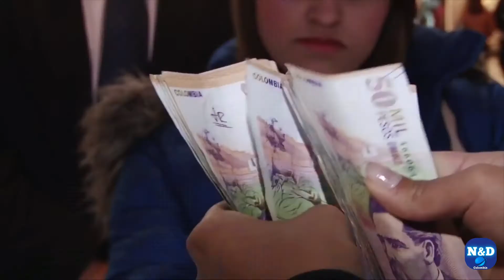Millonario detrimento patrimonial en recursos para reparar víctimas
VÍA: N&D NOTICIAS / 20:29